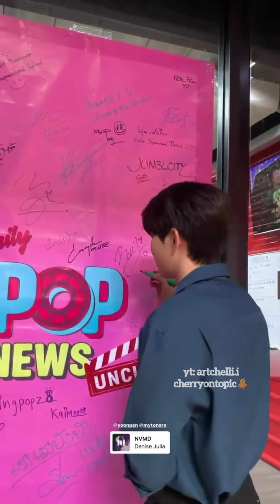YoonTon BTS/IG Story Cute & Sweet Moments 4 💓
Thank you for always supporting yoonton, let's be together for a long time 💕